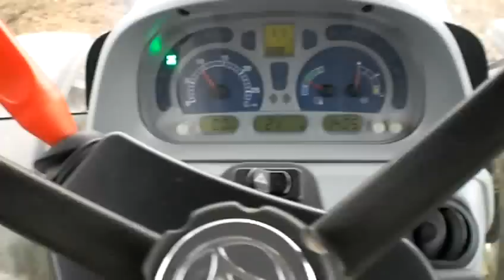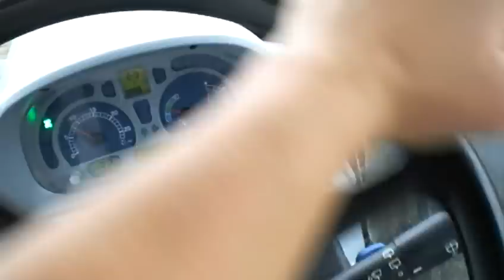La Arat New Holland T6070 + Pottinger Servo 35 - 2012 Toamna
Viteza de lucru 8,5-9 km/, adancime de lucru 22-30 cm